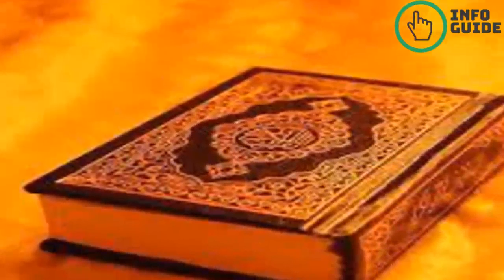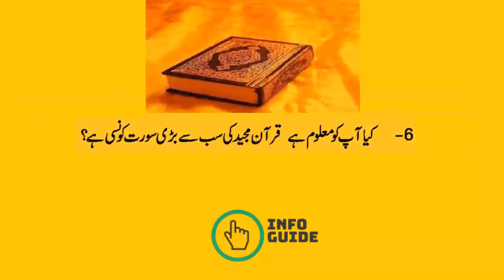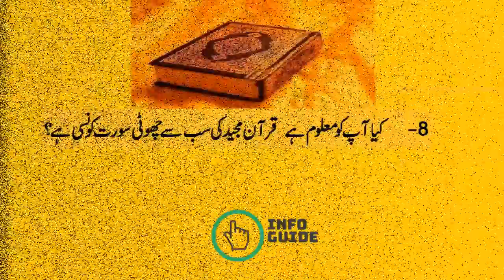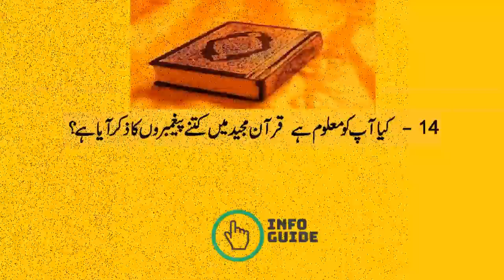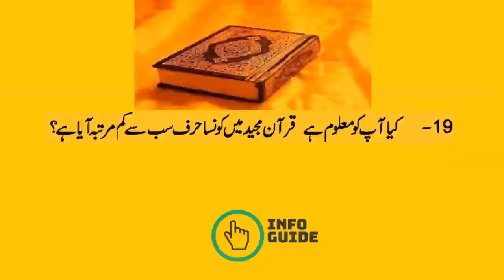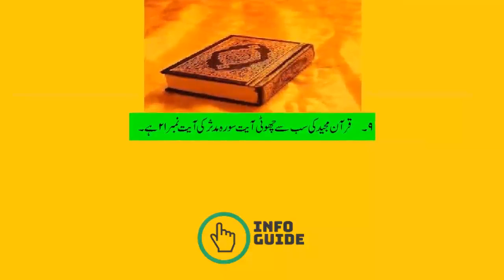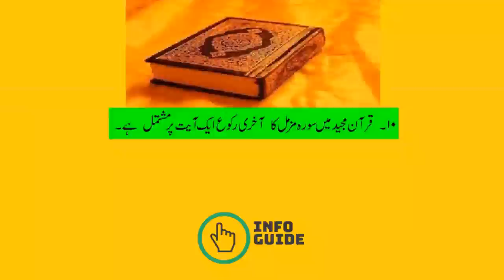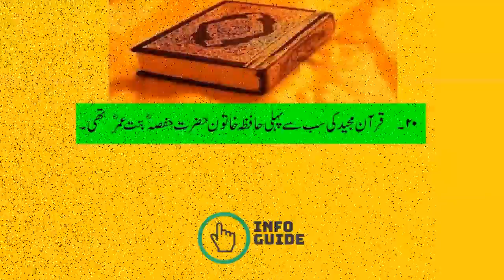Quran ke Maloomat